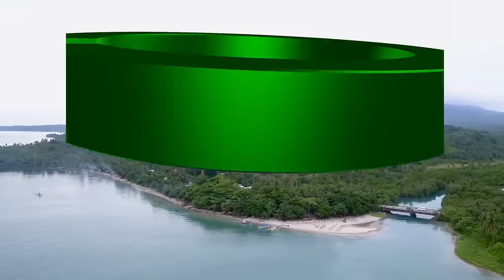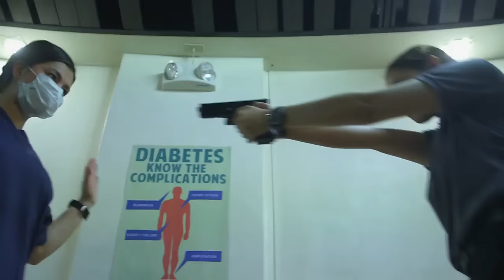Full Episode 36 | The General's Daughter English Dubbed